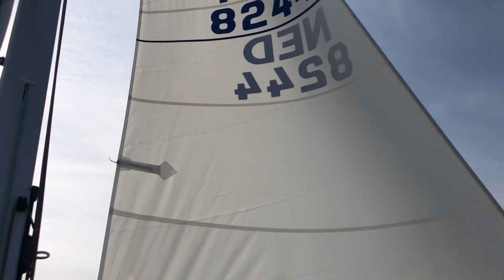Scheveningen Harwich Scheveningen Jalla! Jalla! 2023